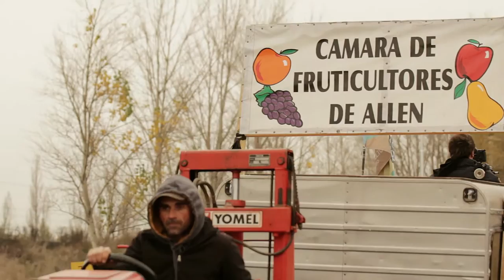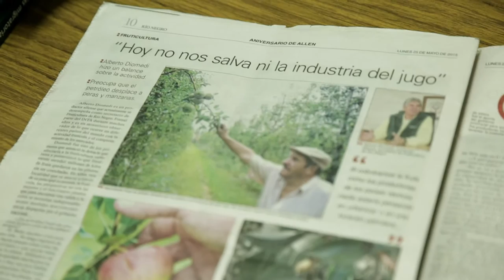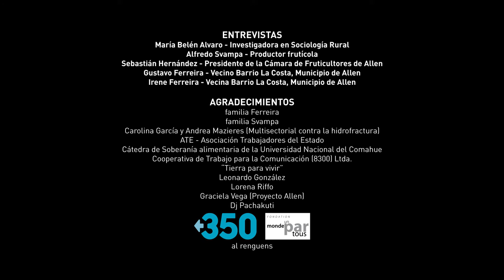TERRITORIO CRUDO / FRUTA AMARGA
TERRITORIO CRUDO
Capítulo 4 - FRUTA AMARGA
Allen - Provincia de Río Negro

La imposible “convivencia” entre el fracking y la fruticultura en el Alto Valle. La producción de fruta de pepita, centenaria actividad en la zona, está hoy bajo amenaza. Luego de ser librada al azar del mercado, una nueva actividad, más rentable para la provincia de Río Negro, comienza a ganar terreno en el Valle. Es la explotación de gas de formaciones de arenas compactas, que requieren de fracking para su extracción. A partir de una fuerte promoción estatal, mes a mes, las torres van ganando terreno a las chacras, alquiladas por productores económicamente hundidos. Los vecinos han realizado una serie de movilizaciones para evitar los riesgos de esta imposible “convivencia”. Intentan también que la zona más importante de producción de peras y manzanas del país no termine dando una fruta amarga

Producido por Observatorio Petrolero Sur
Realizado por Vacabonsai Audiovisuales